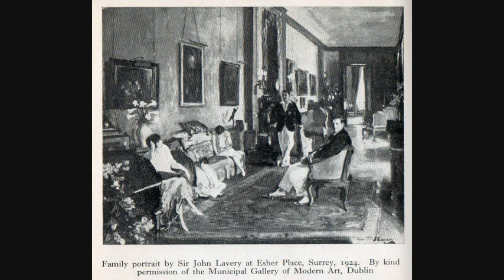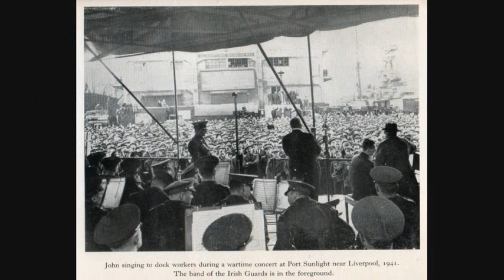John McCormack Gems (23) ; My Wild Irish Rose (2021 restoration)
My Wild Irish Rose was recorded by John McCormack on 6th April 1914 .I've tried to get the best possible sound from this old recording and just to give a live effect with more presence, I have added applause.
The song was written by the Irish American composer Chauncey Olcott who also wrote When Irish Eyes Are Smiling. Olcott collaborated in composing many Irish ballads, but My Wild Irish Rose was his own composition. His widow, Margaret O'Donovan Olcott, told the story, after his death, of how My Wild Irish Rose was composed. In 1898 they were visiting Ireland and while they were walking at Glengaris, County Cork, a young boy gave her a flower. She asked the name of it and he replied, "Sure, it's a wild Irish Rose." She put the rose in an album and later when Chauncey asked her for suggestions for a title for a tune to be included in the score of "A Romance In Athlone", she opened the album, pointed to the flower and said, "There's the title for your new song."
This song and John McCormack have a connection with Helen Keller who as a result of an illness lost her sight and hearing when she was just 19 months old. Thanks to her great inner strength and her teacher and life long companion Anne Sullivan she learned to read and write She achieved  a University degree and wrote several books. A film was made telling the story of her life.
She also was able to enjoy music by feeling the vibrations through her fingers and met John McCormack and Enrico Caruso. I uploaded an aria recently that Caruso sang for her while she touched his mouth and throat and the extract below, from a letter  written by Helen Keller, tells of this and also of her meeting with John McCormack.
  “Once we happened to be at the hotel where McCormack was staying. His publicity man arranged for him to sing “My Wild Irish Rose” for me. A number of the singer’s friends and ours were gathered in the sitting-room for the performance. I was all expectation and excitement. My fingers were on his lips, but no sound came from them for several seconds. Then he cried, “I can’t, I can’t” his tears wet my hand, and turning away he ran into his bedroom. I loved him for that tenderness which seemed to me the flower of the Irish heart. How different Caruso was when we met under similar circumstances! When I entered his room, Caruso was being shaved. A pretty girl was manicuring his nails. “Ah! You have come,” Caruso said, and seized my two hands and clapped them on his great chest, which was bare, and with almost terrifying intensity burst into Samson’s lament over his blindness. I have never dreamed that a human chest could expand as his did, nor that a throat could emit such a volume of sound. To come back to “My Wild Irish Rose,” I love it because I remember my teacher as a wild Irish rose when she came to me. It is no hyperbole to say that when I touched that rose, happiness skipped to my side. The wild-rose tells a wondrous story in my life of growth and beauty. Its perfume is the fragrance of God’s Goodness and of a Love that passeth knowledge, Helen.”